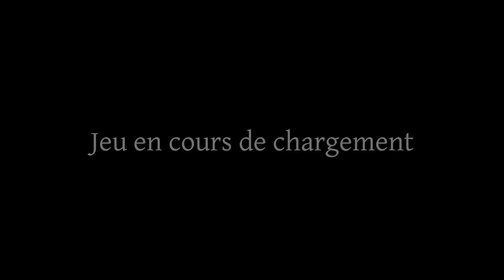La peur de notre vie ! - Phasmophobia en Kabyle, avec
Découvrez Phasmophobia, un jeu d'horreur qui fait ressortir votre peur du noir et des fantômes.

~~ Wahid ~~